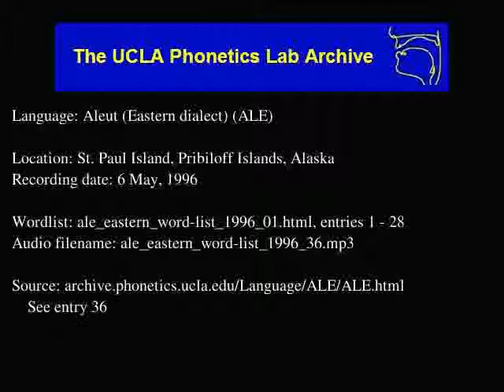Aleut audio: ale_eastern_word-list_1996_36